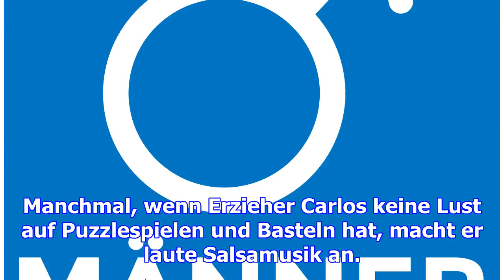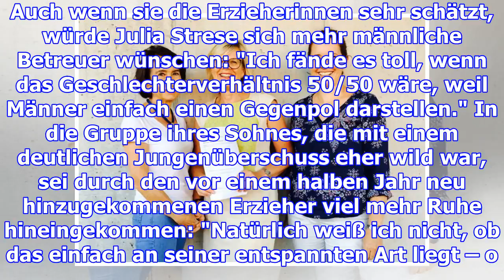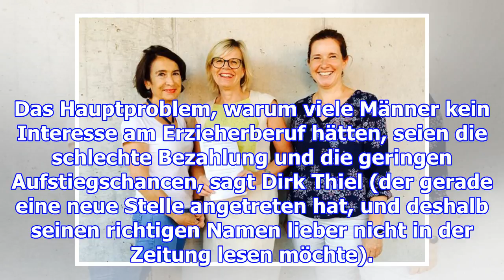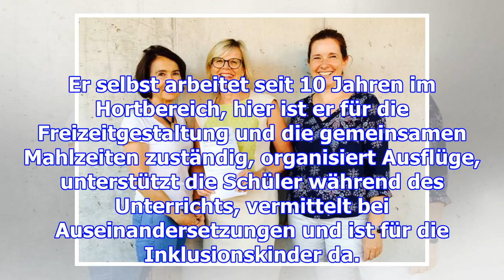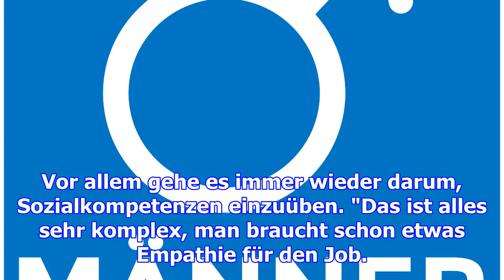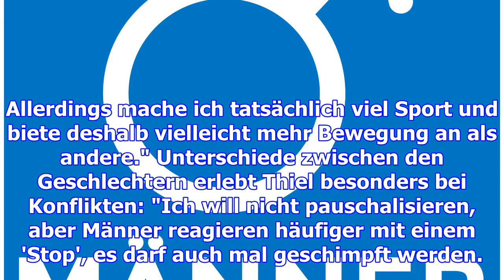Männer gesucht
Manchmal, wenn Erzieher Carlos keine Lust auf Puzzlespielen und Basteln hat, macht er laute Salsamus...